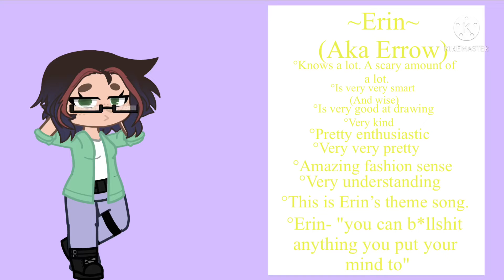Introducing friends pt.2!